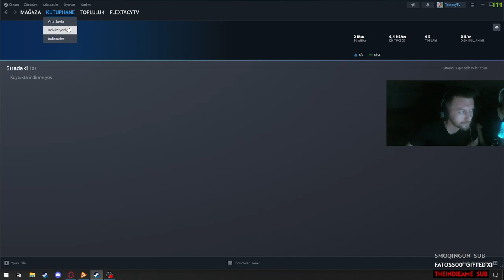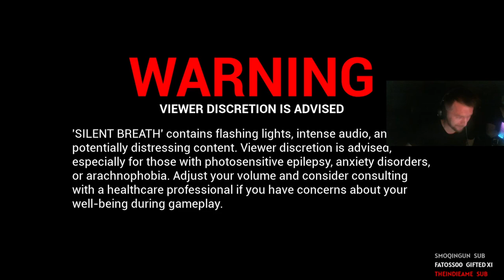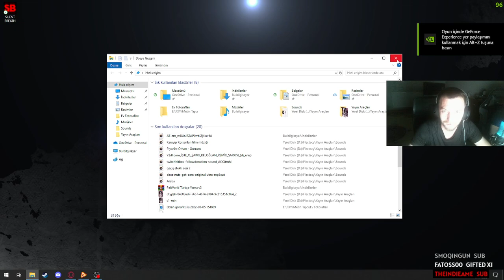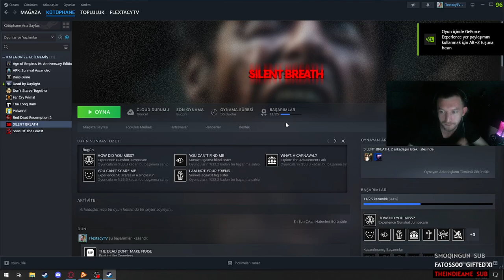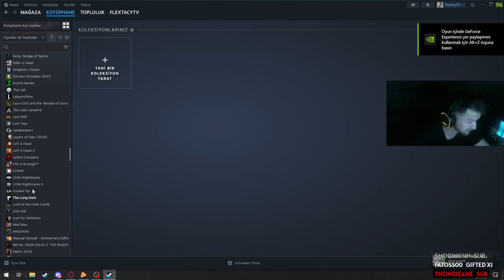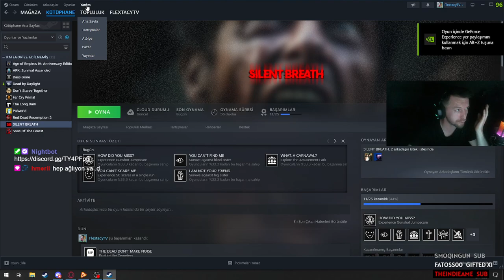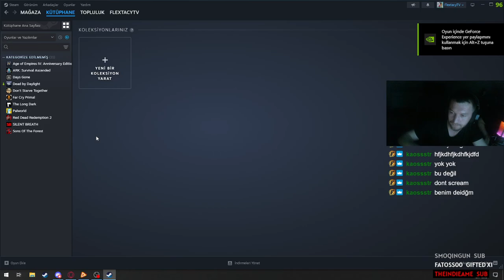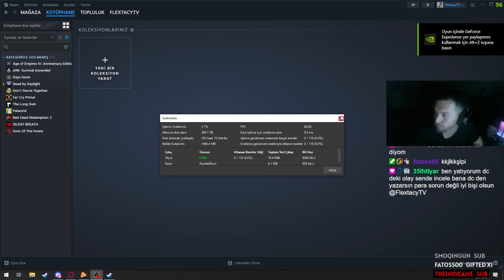Çığlık Atarsan Ölürsün | SİLENT BREATH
Yeni Korku Oyunu Senaryolarından Sese Odaklı Korku Oyunu Silent Breath
İyi Seyirler...
Beğeni ve Yorumlarınız Benim için Değerli... :)

Beni takip edebileceğiniz  hesaplarım...